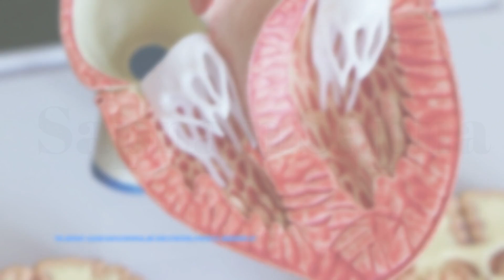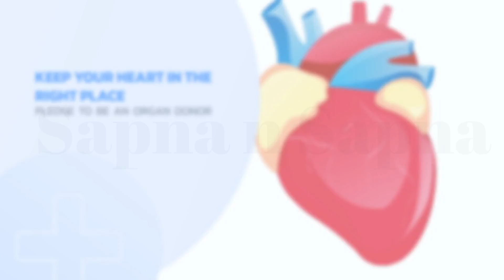Welcome to Sapna N Sapna-Sapna Singhi-Organ Donation Awareness-Ratnoday Parivaar Jeevdaya Parivaar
Organ donation can be a way to honor cultural and religious beliefs about charity, compassion, and helping others. Many cultures and religions support organ donation as a noble act.
Be an ORGAN EYE TISSUE DONOR - अंगदान नेत्रदान रक्तदान है महादान🇮🇳